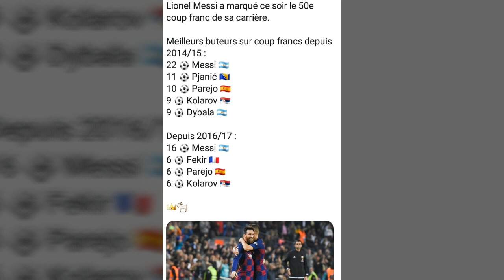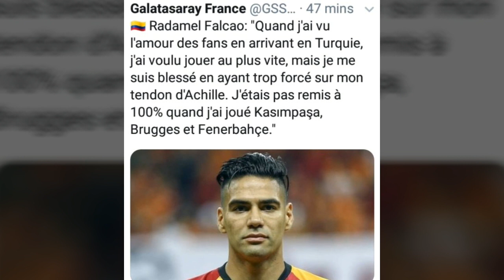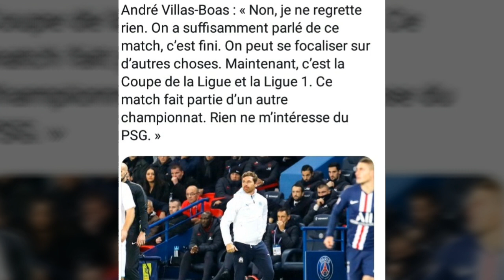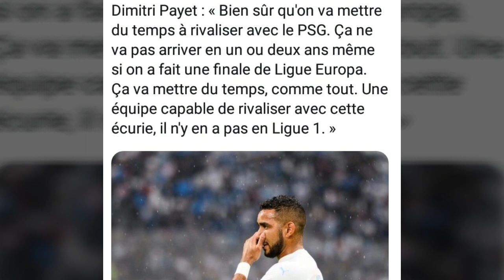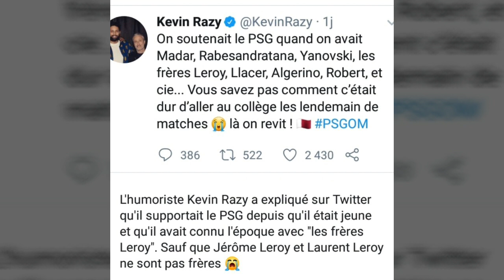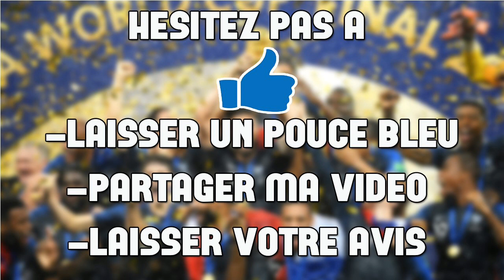Quand Icardi chambre Neymar sur insta, Messi masterclass hier avec le barca ,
psg, paris, di maria, Courtois, gueye , benzema , mbappe , neymar , navas , ligue des champions,  but di maria, but meunier, goal di maria

Etant passionné de foot depuis toujours, je partage avec vous tous les jours un résumé de l'actu du foot mondial

Pour Cela et pour monter mes chroniques j ai décidé de partager les infos sous forme de tweet dans différentes categories :
- actu transferts, déclarations, résultats, infos diverses